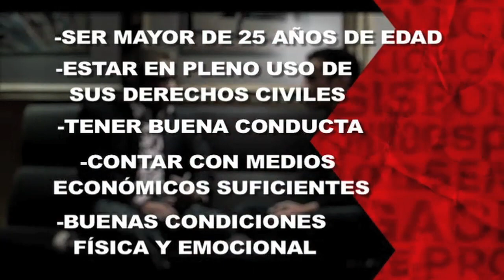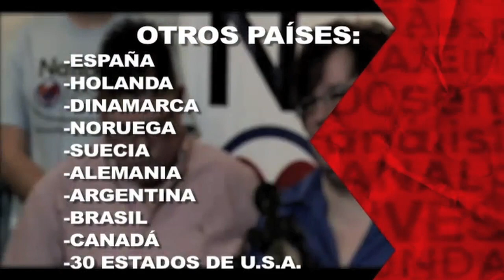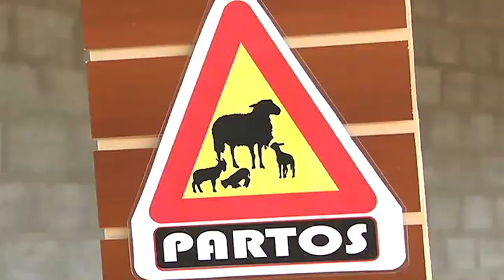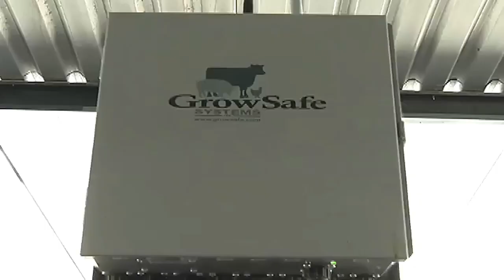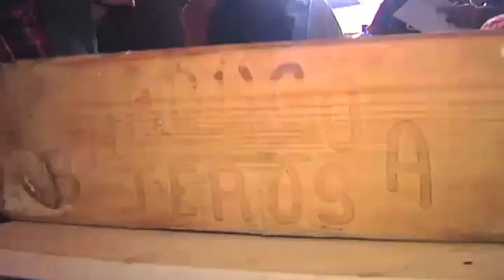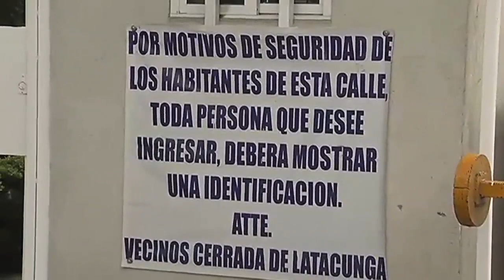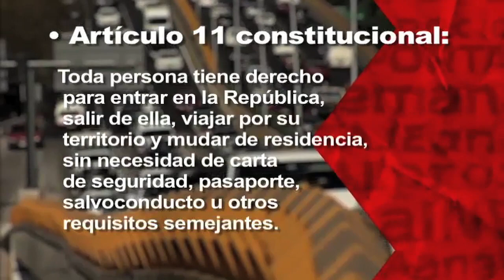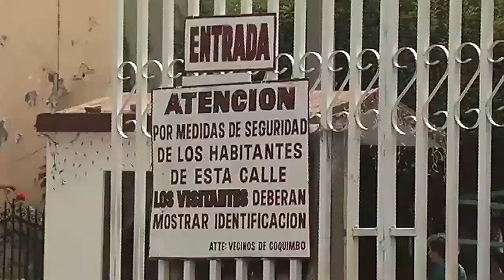La adopción por parte de parejas gay y la barbacoa del futuro en Semanal 28 27/04/15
adopcion de parejas homosexuales, adopción de parejas gay en contra, adopción de parejas gay debate, la adopcion de parejas gay, homosexuales adoptan hijos, barbacoa, como hacer barbacoa, barbacoa recetas, barbacoa de borrego, noticias mexico, noticias, noticias ultima hora, noticias ultimo momento, noticias hoy,grupo imagen multimedia, last minute news, last minute news, news today